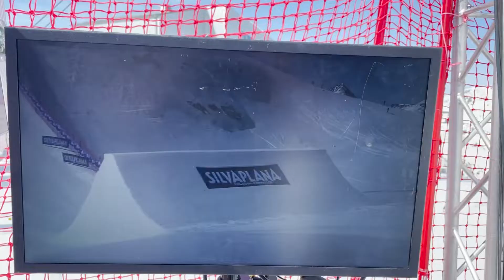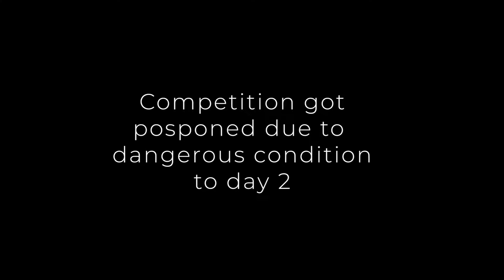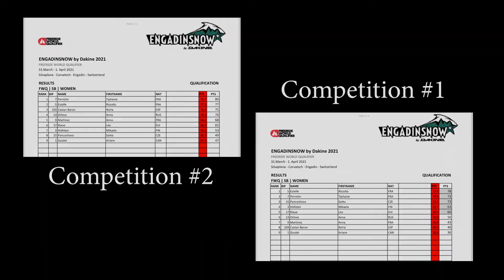Corvatsch, Switzerland - 3 Competitions in a week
The competition season is coming to an end and Corvatsch is the last stop on the calendar. And it was a big one. I had World Cup slope style and and 2 freeride competitions in one week.
Corvatsch is pretty sweet spot to check out and have fun on your board.

Závodní sezóna je za náma a ukončili jsme to v Corvatsch ve Švýcarsku. Byl to dlouhý týden. Na repertoáru jsem měla Světový pohár ve slope style a dva závody ve freeride.
Corvatsch je neuvěřitelný resort, kam vyrazit si zajezdit.